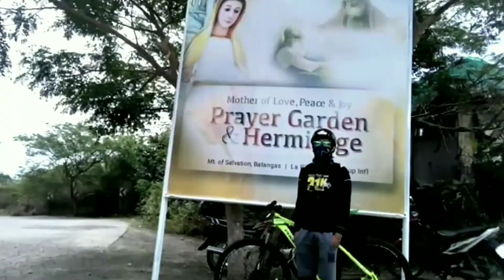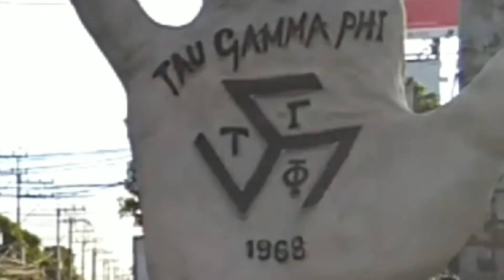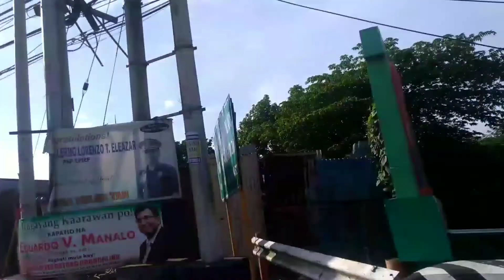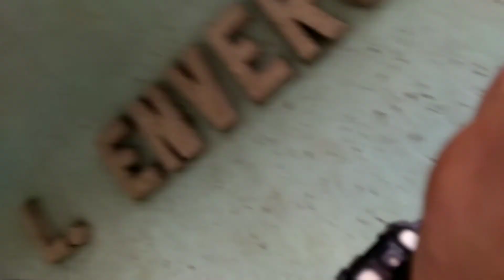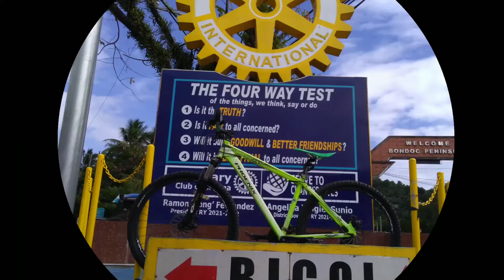OLD ZIGZAG ROAD / BITUKANG MANOK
Ride Tour at Atimonan Quezon,
Tanauan Cty Batangas to Atimonan Quezon

😁 RIDE TOUR. 😁